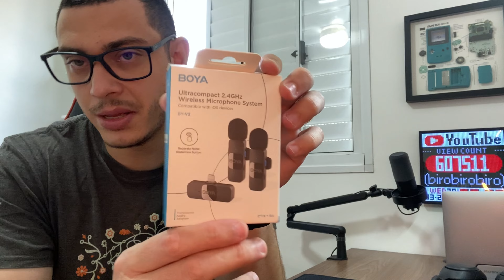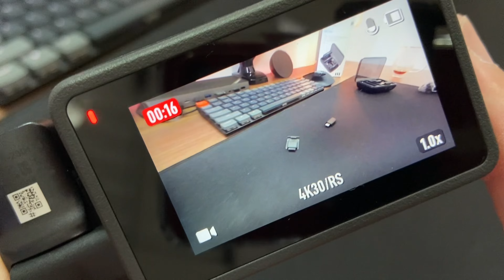Boyalink A2 - Unboxing e Review do melhor microfone sem fio para iPhone e Android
Links dos produtos dos vídeos:

Boya VY-V2
Boyalink A2
Cabo magnético
Carregador 140W
Carregador Portátil
Cesta Organizadora
Chaleira Elétrica
Clamper 5 tomadas
Clamper 8 tomadas
Climatizador de Ar Frio
Divoom Ditoo-Pro
Divoom Pixoo 64
Divoom Timebox-Evo
DJI Osmo Action 3
Dock 13 in 1
Dockstation Cabletime
Dolce Gusto Mini Me
Echo Pop
Elg F80N
Epomaker EK68
Fifine K688
Fita Led
Fone De Ouvido Tranya Nova
Frisokar Addit
Gimbal F10 Pro
Interface de áudio Fifine
iPhone 11
Kappesberg Munique 190 cm
Kikos F5i
Kit Tripé Ulanzi
KOSPET TANK T2
Lâmpada Filamento
Light Bar RGB - Quntis
Limpa Telas
Luminária Retrô
MacBook Pro M1 2020
Maono DGM20
MasX - Oasis X
QCY H3
QCY HT05
QCY T13 ANC
Rapoo M760L
Soundpeats Air 4
Suporte Microfone Fifine BM88
Teclado Mchose K99
Tripé Ulanzi
Ugreen 7-in-1
Ulanzi J12
Ulanzi vl49 RGB
Ventilador de Teto